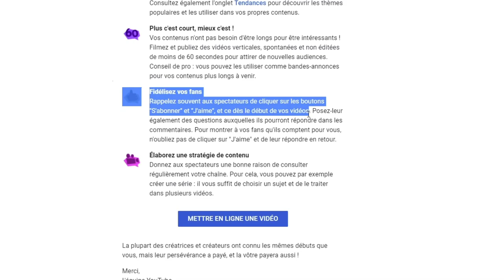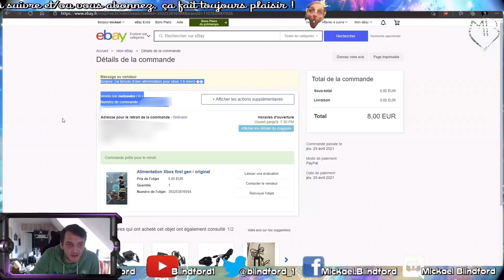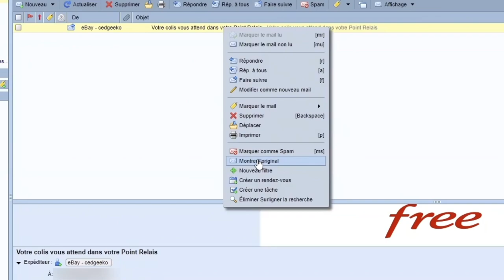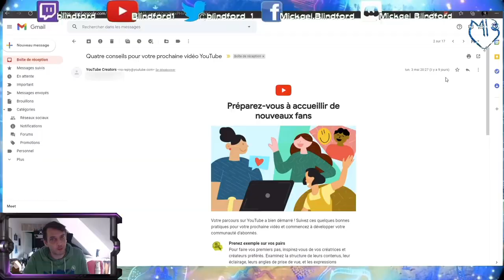Comment avoir le code de retrait Mondial Relay en achetant sur Ebay !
Bonjour,
Vous galérez avec Ebay qui vous donne un code invisible ?

Vous vous embrouillez souvent avec le gérant du Mondial Relay locale qui refuse de vous donner votre colis car vous n'avez pas le fameux code ?

Le mail reçu d'ebay ne contient que du vide ?

Aujourd'hui je vous explique comment retrouver le code de retrait Mondial Relay si vous avez acheté un objet sur Ebay parce que niveau "aide" sur Ebay c'est très clair : il n'y en a pas 🤪

- Merci à tout ceux qui laisseront un like et/ou partageront 😉